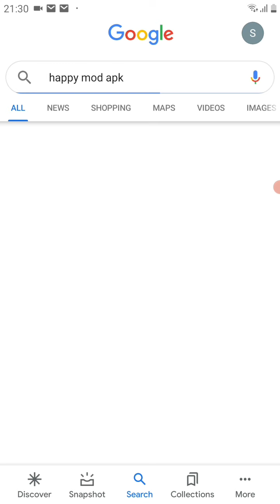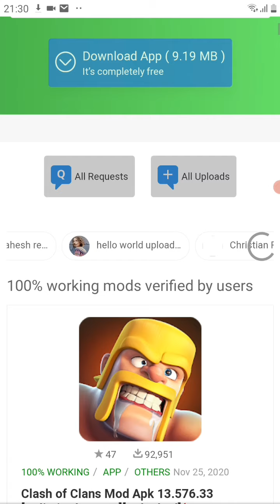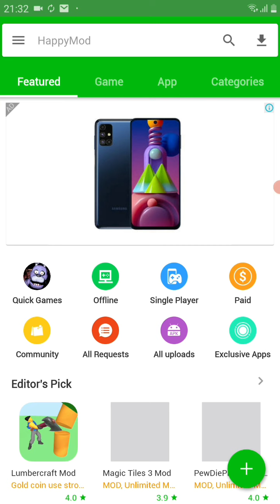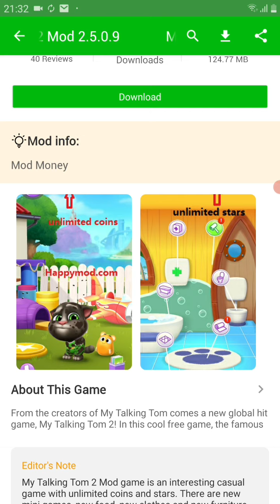How to download Happy Mod apk | 100 % Working